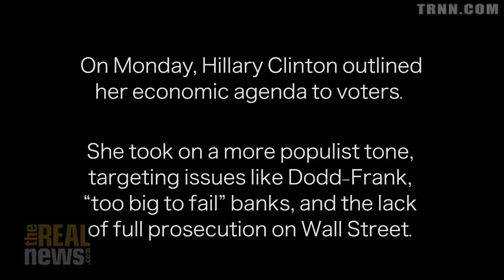Talk Like Warren, Act Like a Clinton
Hillary Clinton's economic plan is tough on Wall Street, but PERI economist Gerald Epstein says it's nothing more than political theater